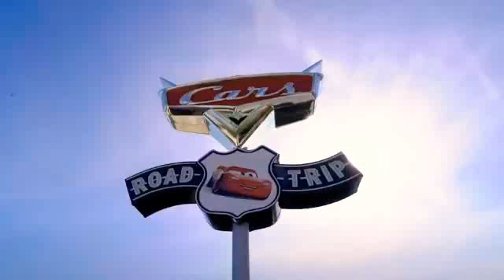La nouvelle attraction Cars road trip de Disneyland Paris !